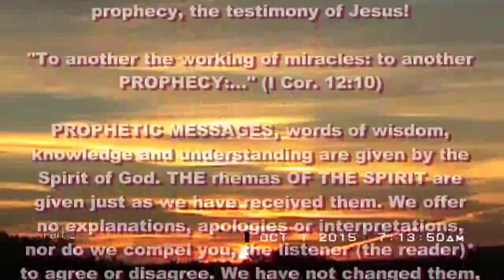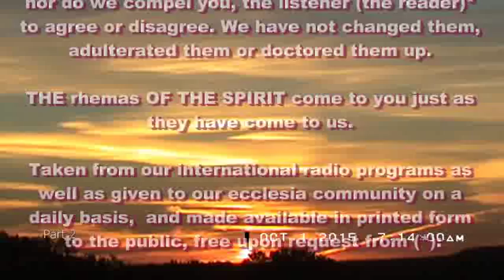Daily Prophetic Words Oct 1 2015 Pt2